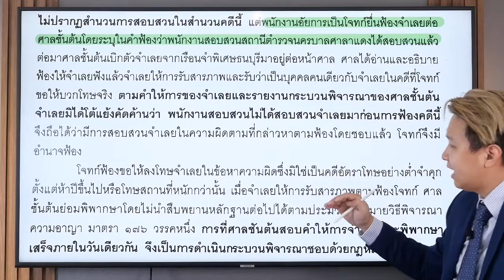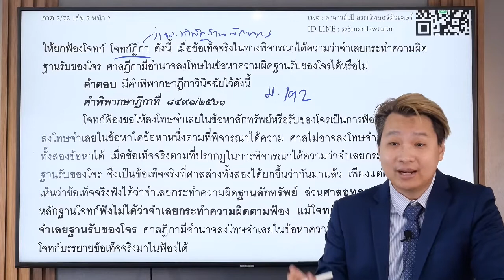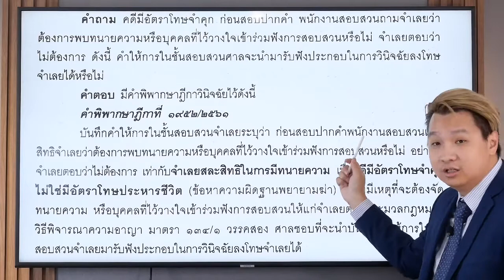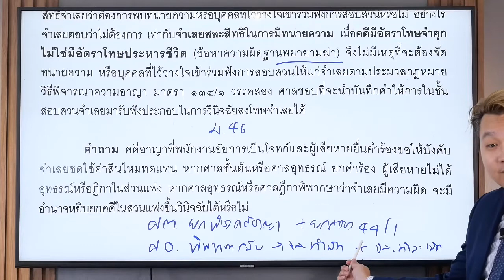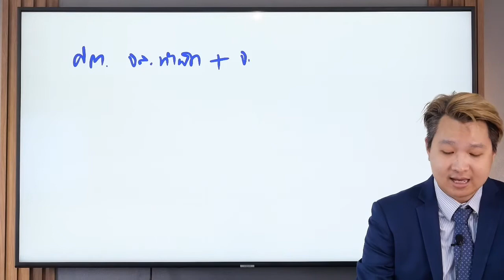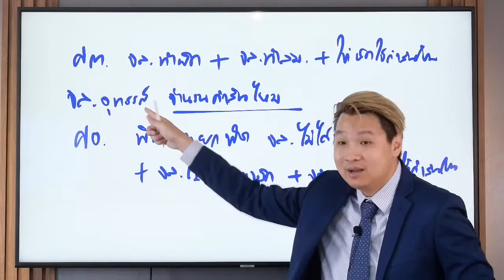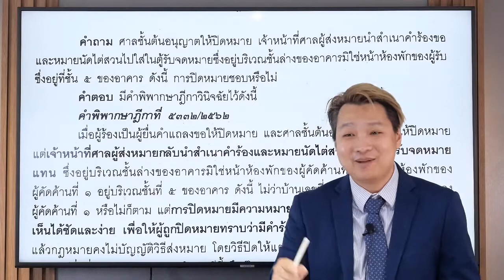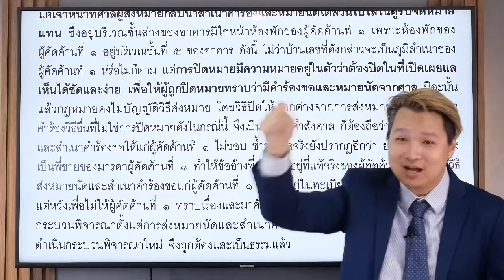ฎีกาบทบรรณาธิการเนติ2/72 เล่ม 5 By อ.เป้ สมาร์ทลอว์ติวเตอร์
คำพิพากษาฎีกาที่ 8431/2561 ป.วิอาญา ม.120 อำนาจฟ้อง, ม.176 การพิจารณาคดีเมื่อจำเลยรับสารภาพ
คำพิพากษาฎีกาที่ 8491/2561 ป.วิอาญา กรณีที่ข้อเท็จจริงตามคำฟ้องกับทางพิจารณาแตกต่างกันศาลสามารถพิจารณาตามที่ได้ความได้ มาตรา 192
คำพิพากษาฎีกาที่ 1952/2561 ป.วิอาญา การแจ้งสิทธิให้จำเลยทราบ มาตรา134/1 วรรคสอง
คำพิพากษาฎีกาที่ 5475/2561, คำพิพากษาฎีกาที่ 5760/2561, คำพิพากษาฎีกาที่ 2936/2562  ป.วิอาญา ม.44/1และ ม.46 คดีแพ่งเกี่ยวเนื่องอาญา, ม.195 ว.2 ประกอบ ม.225 การฎีกา
คำพิพากษาฎีกาที่ 5332/2562 ป.วิแพ่ง ม.79 การส่งคำคู่ความ

ต้องการติวสอบทนาย เนติ อัยการ ผู้พิพากษา ปรึกษากฎหมาย กับ อ.เป้ อ.ตูน สมาร์ทลอว์ติวเตอร์ โทร , ทางไลน์ @smartlawtutor คลิ้ก